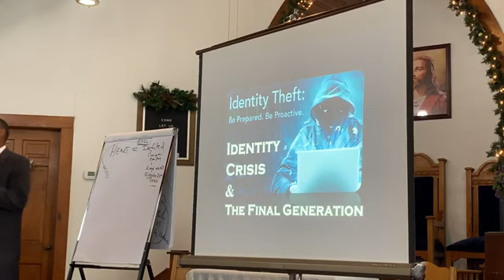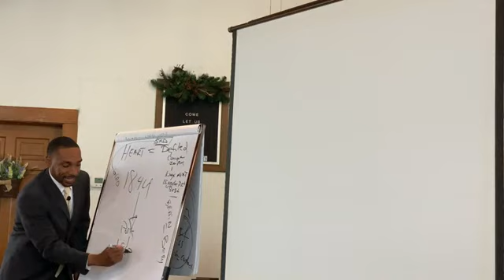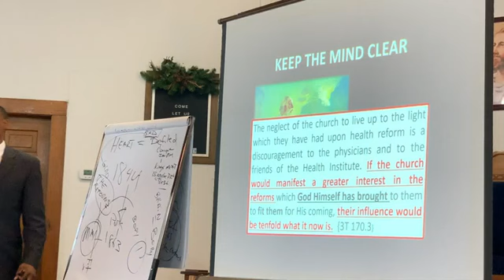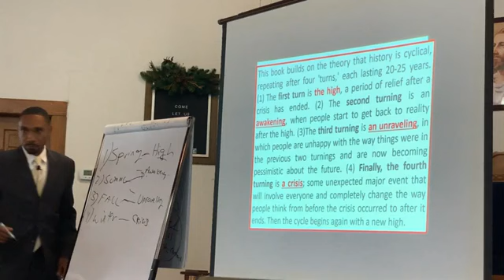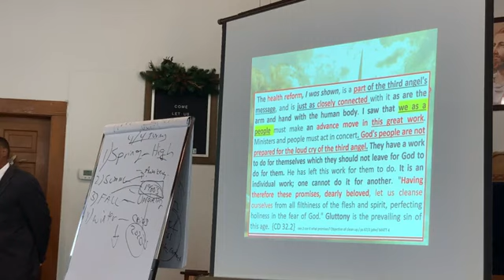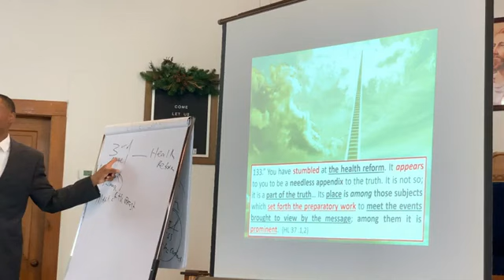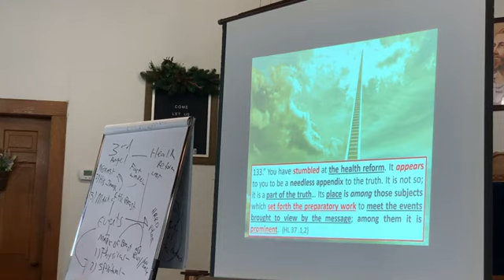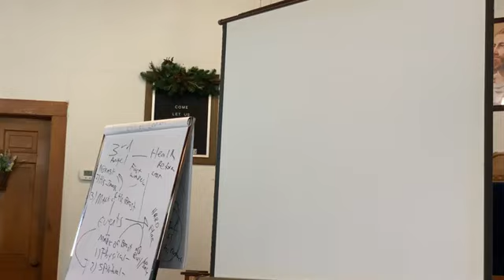Health Reform and the Third Angel Message by Pr. Jeremiah Davis Part 3